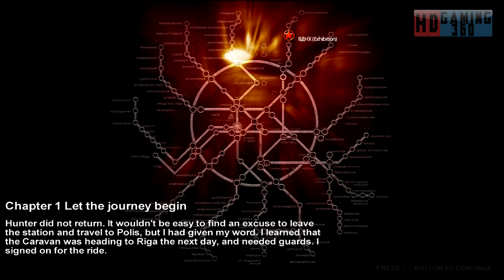Metro 2033 Playthrough Part 3